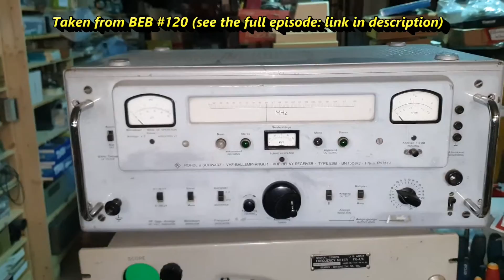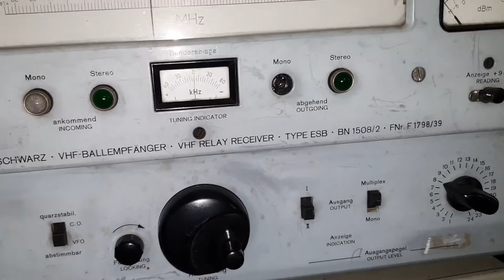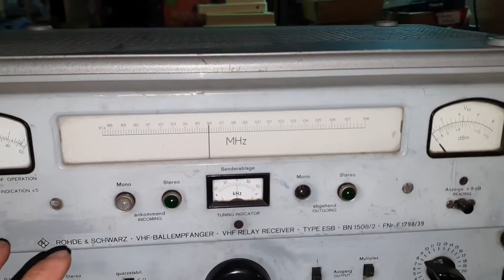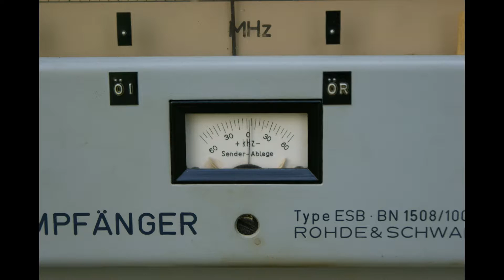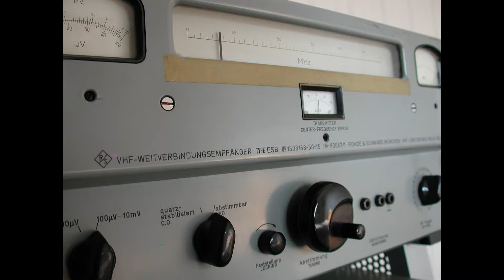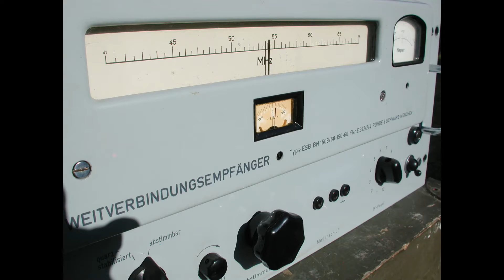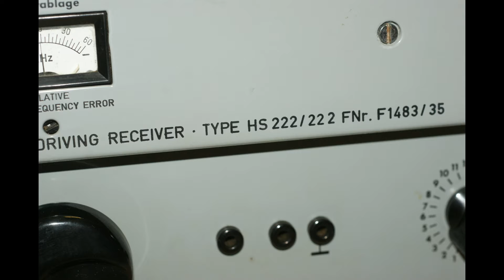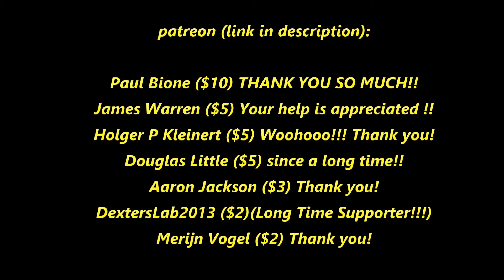World's Best Radio Tuner: Rohde & Schwarz ESB Ballempfänger, (from BEB #120) + 200 photos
Welcome to the Beautiful-Electronics-Blog, BEB. Free electronics videos, teardown, and education.